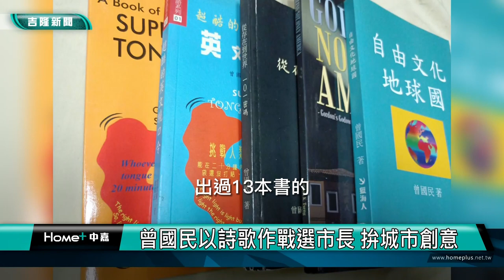市長 選舉|詩人 創意|曾國民以詩歌作戰 選市長 拚城市創意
(中嘉吉隆新聞 記者蔡曉君/基隆報導) 出過13本書，當過電視節目編導，去過許多國家的曾國民，登記參選基隆市長，他說要跳脫政治思考，需要一位有創意的市長，基隆才能躍身國際大城，他提出50個改變基隆的方案，希望大家去看看。

臉書追起來
Home 中嘉- 吉隆有線電視

趣聞不漏接
吉隆官網(中嘉新聞)

喜歡看電視?